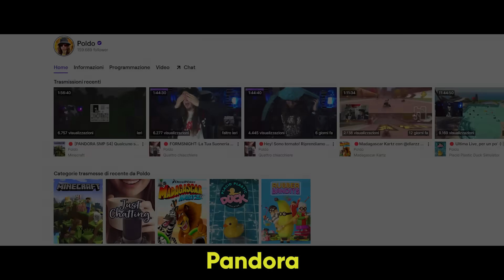Il CEO di Twitch è ufficialmente Canonico [PANDORA SMP S4 EP3]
Episodio molto tranquillo di Pandora, lessgo!
Mentre provavo a costruire la mia Pelleria con Goldo, non chiedetemi il motivo di questo nome
Ed è stato qui che è apparso il CEO di Twitch per un normale controllo di Routine.
Alla disperata ricerca di un modo di comunicare con Goldo, sono andato alla ricerca di inchiostro per fare un libro.. ed è stato qui che sono incappato in una struttura unica.